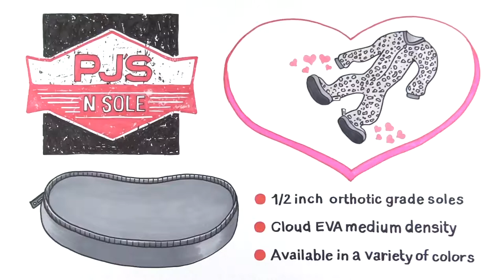Shark Tank Hopeful- Footed PJs Patent Pending Removable Shoe Sole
PJ's N Sole was founded in 2014. Based in Southern Orange County, California, our footed pajama company specializes in contemporary, stylish and comfy pajamas for the whole family—with a twist. We create unique footed pajamas with removable soles, making them perfect when you’re on the go or spending the night in.